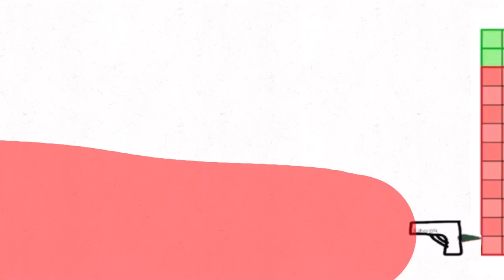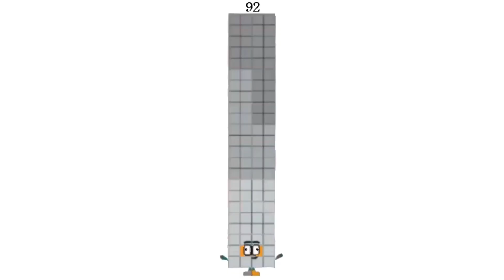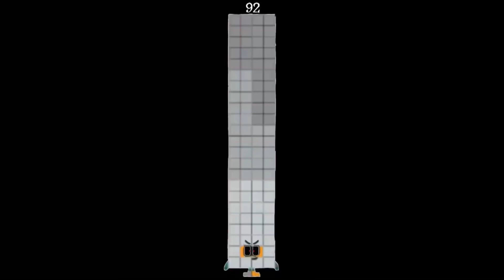Time Love Episode 700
HAPPY 700!